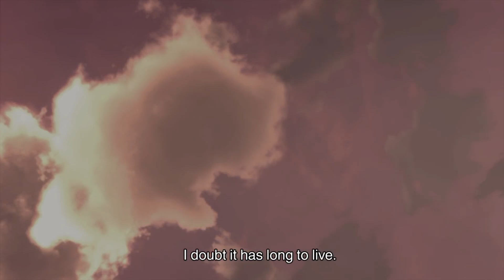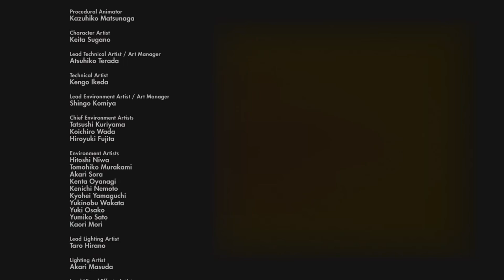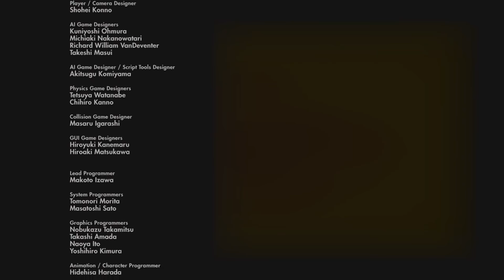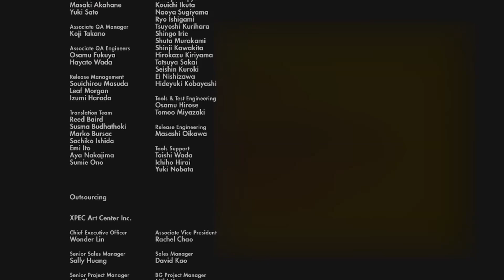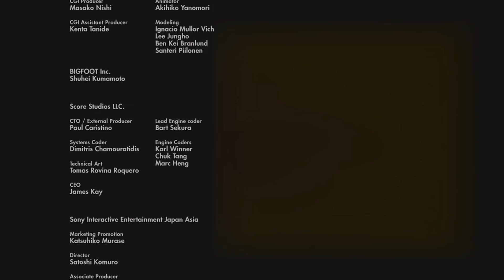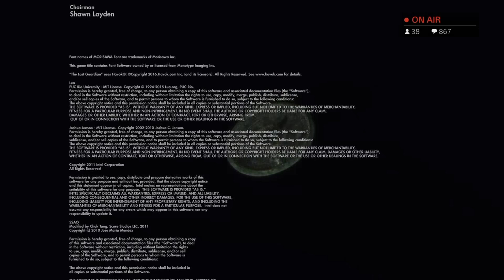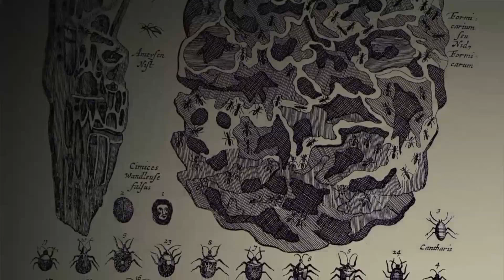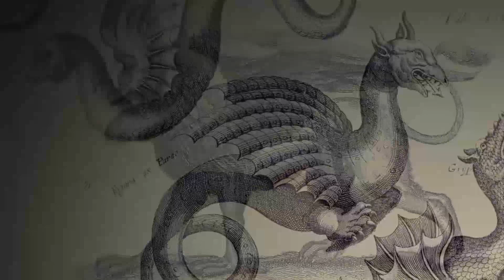(สด) The Last Guardian (เฉพาะตอนจบ)